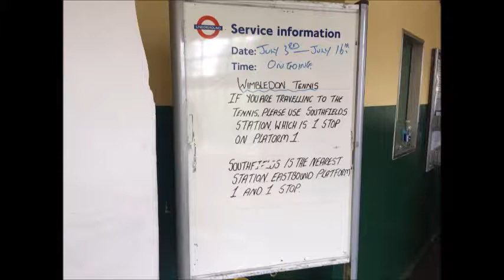Ep22. Wimbledon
Hi guys,

This week we travelled to SW19 and went to watch the greatest Tennis grand slam of them all at WImbledon and we thought that we'd share the day with the whole of YouTube!

It was a great day and here are the best bits of our antics from Day 1 at Wimbledon.